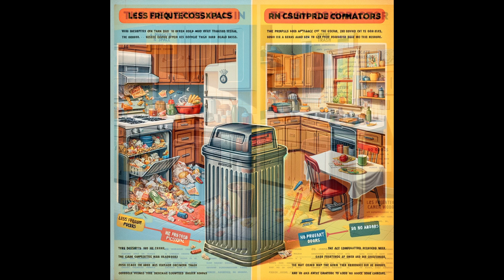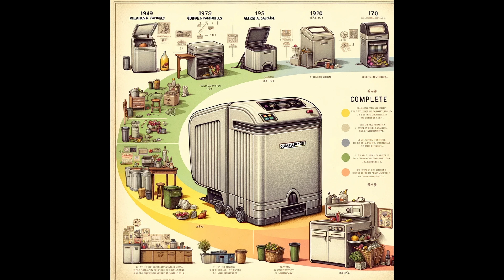Trash Compactor - How It Came To Be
Explore the fascinating journey of the trash compactor, from its early beginnings in the 1940s to its evolution into a household staple by the 1970s. Innovations like electric motors and smart technology have transformed it into a symbol of modern convenience and cleanliness.